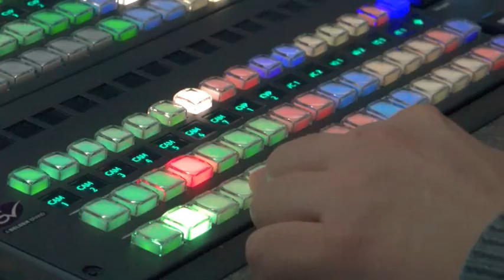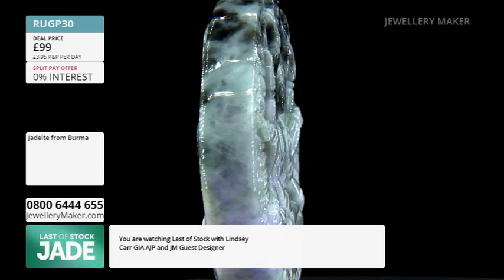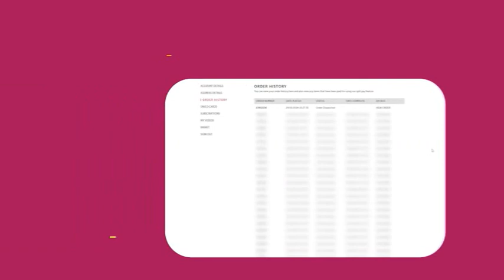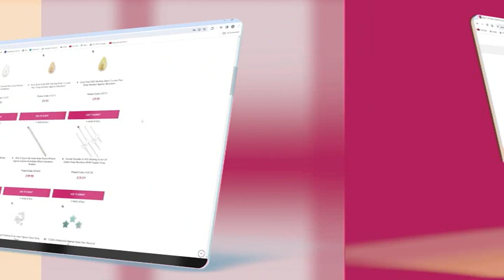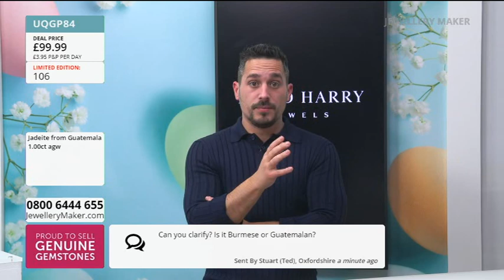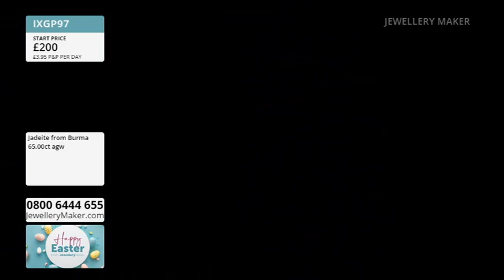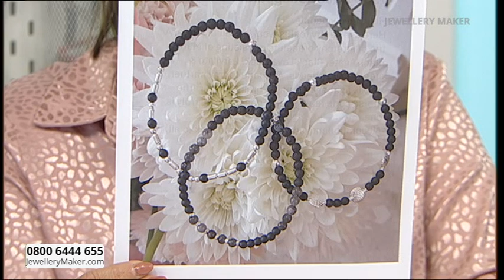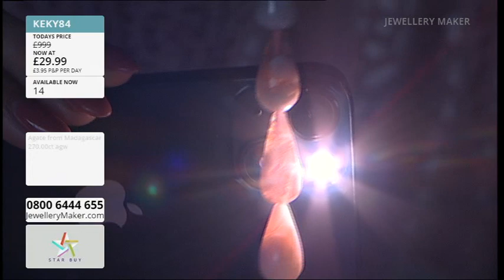JewelleryMaker LIVE 30/03/24 - With Lindsey Carr, Dave Troth & Carol Vickers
Presenter:
Lindsey Carr
Guest Designer: Carol Vickers

Early Bird
08:00 - 09:00
The early bird catches the 925 Sterling Silver Twisted Closed Jump Ring Bundle!

Project Hour: Shimmer Of Diamonds
09:00 - 10:00
Join guest designer Carol Vickers for a display of fascinating jewellery making demonstrations!

Deal Of The Day with Dave Troth
10:00 - 11:00
Today's Deal of the Day: Black Jadeite

Rainbow Plastic Storage Boxes
11:00 - 12:00
Up your storage game with these fabulous Rainbow Plastic Storage Boxes!

Masterclass: Spinning Adjustable Rings
12:00 - 13:00